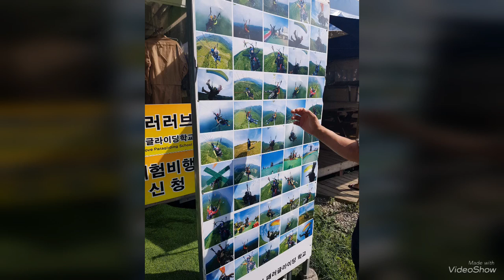Gyeonggido S Korea